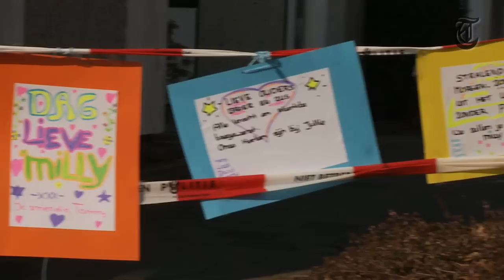Straat herdenkt Milly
In Schuilenburg zijn de bewoners geschokt dat juist een politieagent Milly heeft vermoord.